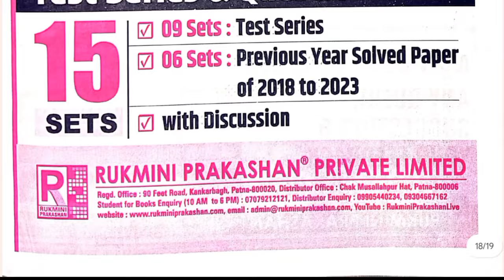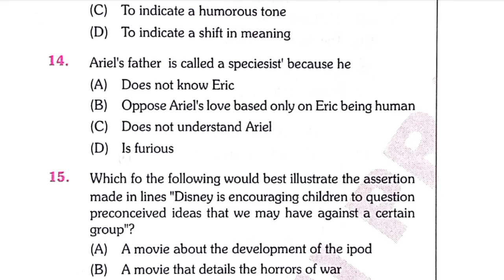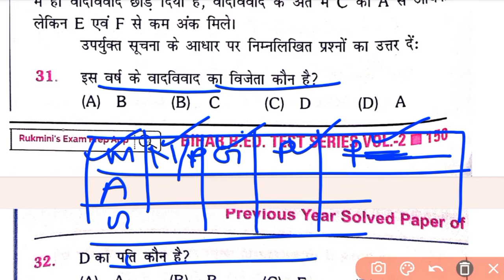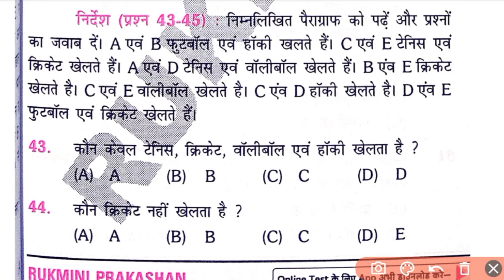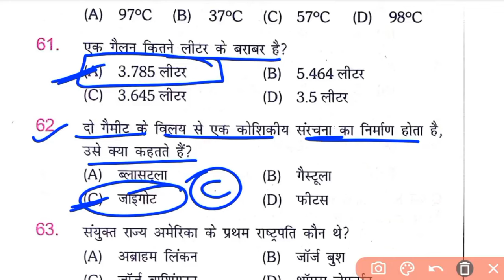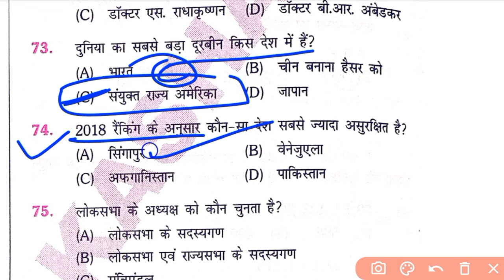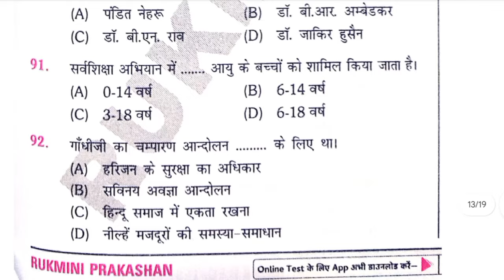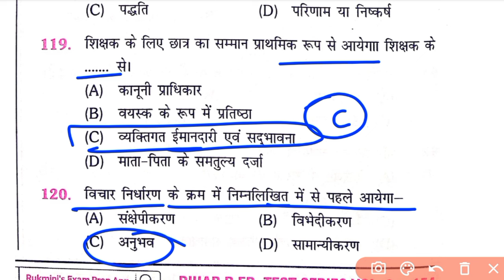Bihar B.ED. Entrance Exam 2024 l B.Ed Previous Year Questions ⁉️Rukmini Parkashan B.Ed Exam 2024🎯🎯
Bihar B.ED. Entrance Exam 2024 l

B.Ed Previous Year Questions

 Rukmini Parkashan B.Ed Exam 2024

bihar b.ed entrance exam full discussion

B.ed entrance exam previous year set practice for b.ed entrance exam 2024

B.ed entrance exam 2018 previous year question

b.ed entrance exam 2019 previous year question

B.ed entrance exam 2020 previous year question

B.ed entrance exam 2021 previous year question

B.ed entrance exam 2022 previous year question

B.ed entrance exam 2023 previous year question

New session join 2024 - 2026 Bihar B.ED Entrance Exam 2024

trending set practice for b.ed entrance exam 2024

PCS DARPAN

From- Bihar (India)